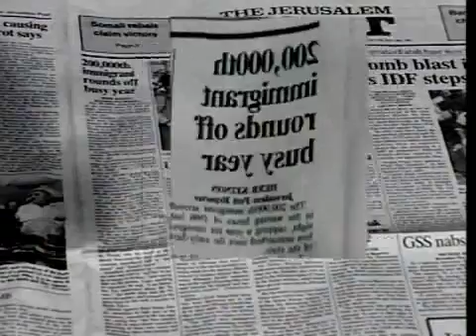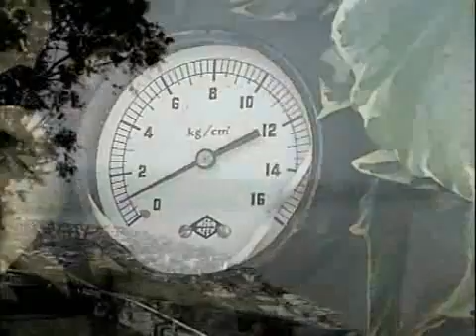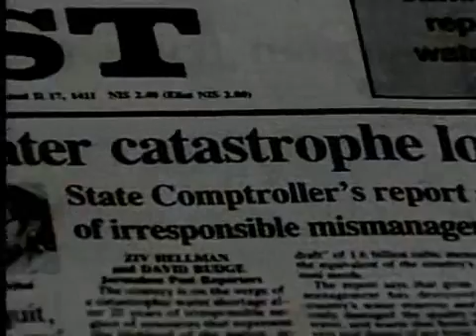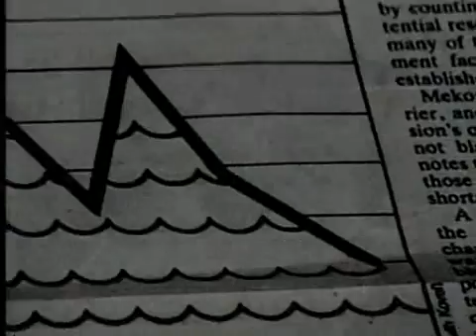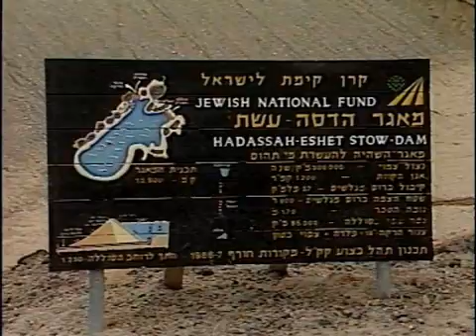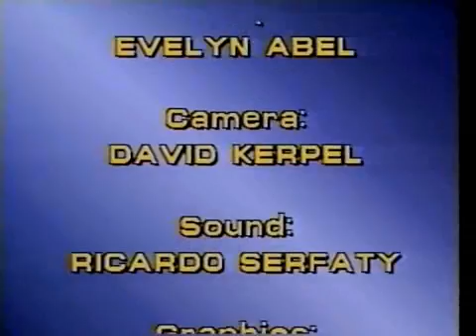The Spielberg Jewish Film Archive - Developing Israel's Water Resources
Name:  Developing Israel's Water Resources
Year:  1992
Duration:  00:13:30
Language:  English

Abstract:  Keren Kayemeth Leyisrael is at the forefront of discovering and promoting methods of developing Israel's meagre water resources.

שם:  פיתוח משאבי המים של ישראל
שנה:  1992
אורך:  00:13:30
שפה:  אנגלית

תקציר:  קרן קיימת לישראל ניצבת בחזית העשייה לגילוי ולקידום שיטות שנועדו לפתח את משאבי המים הדלים של ישראל.